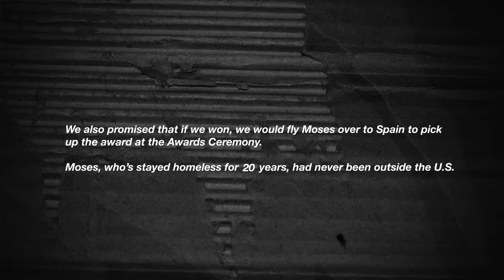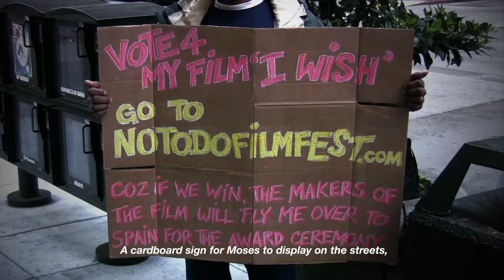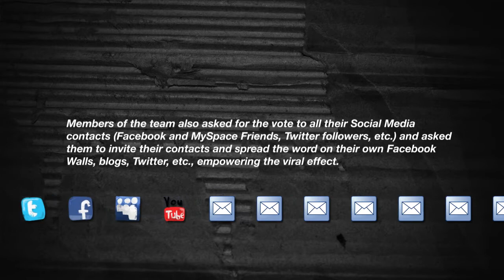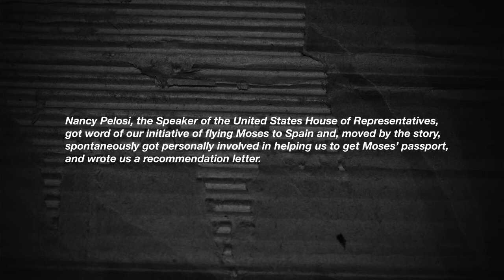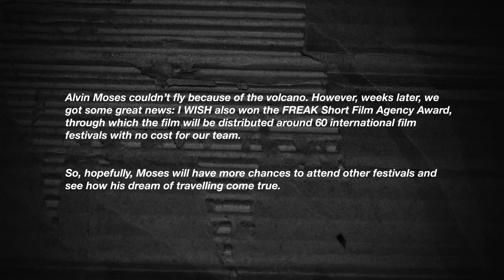I Wish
Campaign study for the promotion of the I Wish short film, written by Fran Guijarro and directed by Martin Rosete.